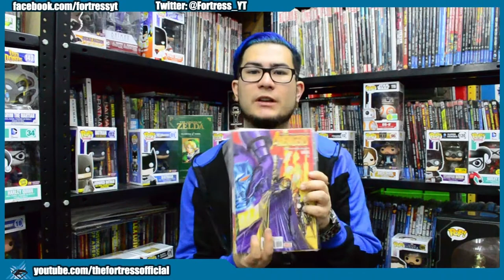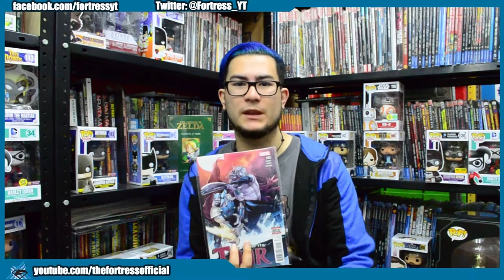Cómics de la semana 10Dic16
ya casi se nos acaba el año, pero aún así hay lanzamientos interesantes como Motor Crush de Image, Nightwing #10 de DC y Doctor Aphra de Marvel, ¿qué cómics compraran? no se olviden de apoyarnos con un like y compartir